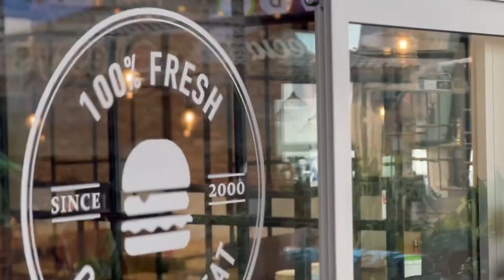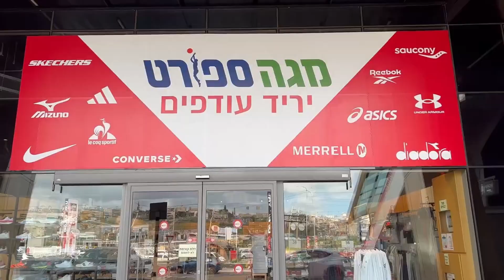כל הניסים והנפלאות במקום אחד קסום 🌈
מחפשים את המקום המושלם לבילוי משפחתי? 🤩
מתחם עצום מלא חוויות ממתין לכם ב- MY BABY 🌟
מרכז ענק של קניות ובילוי שעונה לטעמו של כל אחד מבני המשפחה 🛍️ 👨‍👩‍👧‍👦
🤍ביגוד ואופנה 🤍מסעדות ומתחמי אוכל מפנקים 🤍בתי קפה 🤍משחקים וצעצועים 🤍תכשיטים 🤍ציוד ספורט 🤍לונה פארק ומתחם שעשועים 🤍מתחם לקטנטנים 🤍מחלקת תינוקות 🤍מחלקת חדרי ילדים … ועוד 😍
אין לכם מה להתלבט 😉
מחכים לכם!
⭐ירכא, אזור תעשייה - 08:45-22:00
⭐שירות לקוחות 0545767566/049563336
⭐ווייז: ״מיי בייבי״
بتدوروا علي محل مثالي لتقضوا وقت ممتع مع العيلة؟ 🤩
ماي بيبي MYBABY المجمّع الأكبر والأضخم بأجواء عالمية لكل العيلة 🌈👨‍👩‍👧‍👦
المحل الساحر اللي بلبي كل احتياجاتكوا وبرضي ذوق كل فرد من العيلة 🌟
شوبينج، انبساط، العاب وكل اشي بتحبوه بمحل واحد 🛍️
🤍موضة وملابس 🤍مطاعم مقاهي 🤍ألعاب 🤍مجوهرات 🤍لوازم رياضة 🤍منطقة ملاهي وألعاب 🤍قسم الاطفال 🤍غرف للاطفال والبيبي ... والمزيد 😍
فش شو تتحيروا، خلو طفشتكوا الجاي بس بماي بيبي 😉
منستناكوا !
⭐يركا، المنطقة الصناعية - 8:45-22:00
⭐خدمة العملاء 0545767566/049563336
⭐"ويز": ״מיי בייבי״